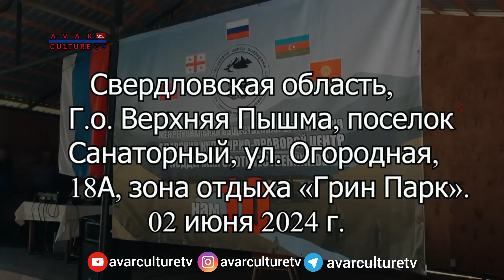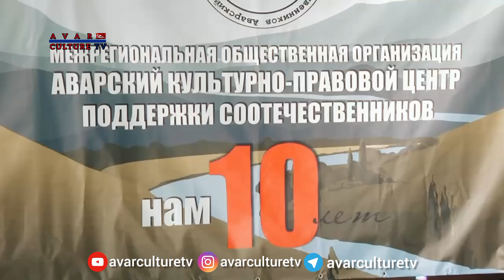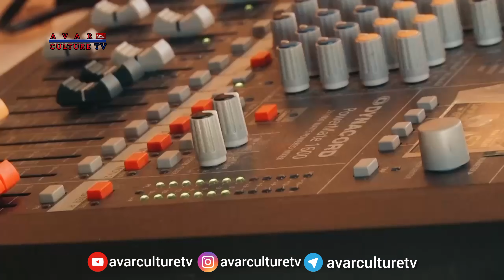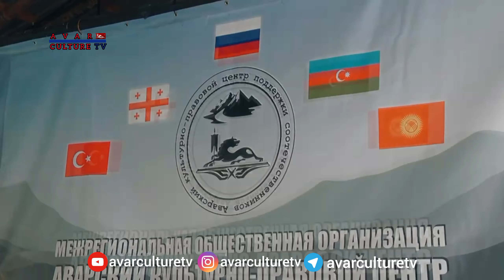МЕЖРЕГИОНАЛЬНАЯ ОБЩЕСТВЕННАЯ ОРГАНИЗАЦИЯ АВАРСКИЙ КУЛЬТУРНО-ПРАВОВОЙ ЦЕНТР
10 лет Межрегиональной общественной организации Аварский культурно-правовой центр поддержки соотечественников 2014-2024 г

🖥️ avarculturetv